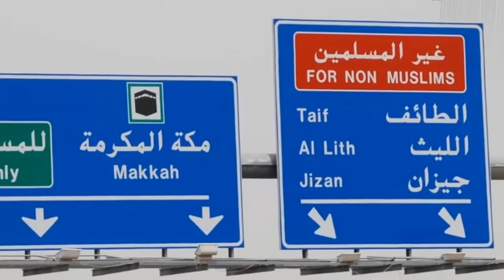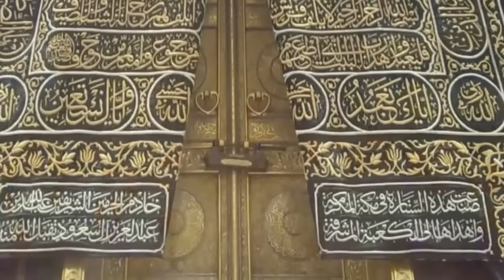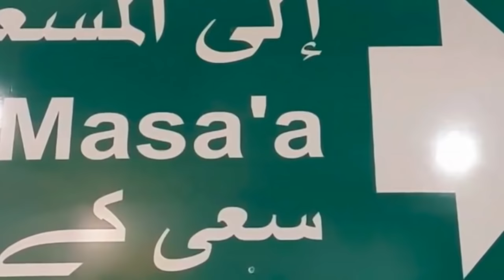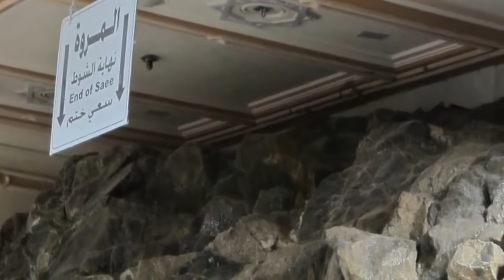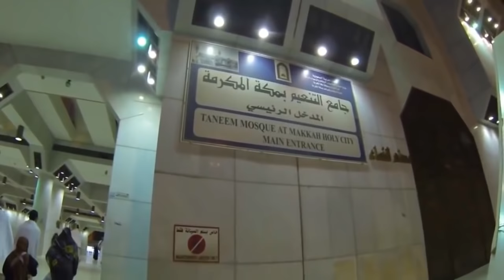"The History of Makkah." | Makah ki Tarikh | Islamic Story in Urdu | History of islam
History of Makkah | Islamic Story in Urdu | IslamStudio

This is the Islam Studio Official YouTube Channel.

Islam Studio is a search engine that seeks to provide Authentic Islamic information to the public